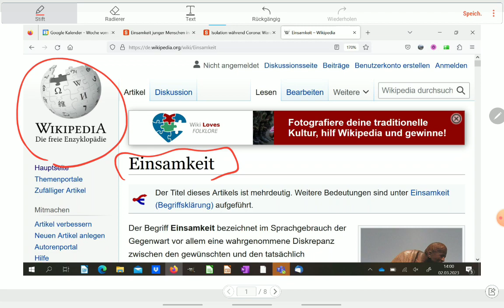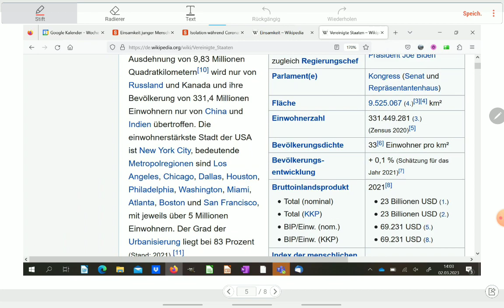Ist Wikipedia zitierfähig?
Das Video ist für meine Schüler:innen gedacht. Es geht darum eine wissenschaftliche Arbeit zu schreiben.